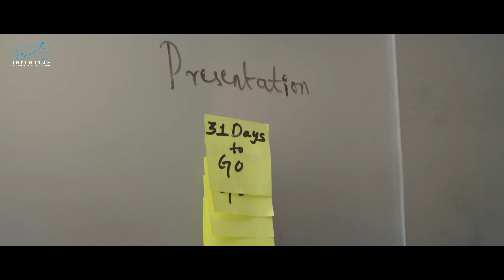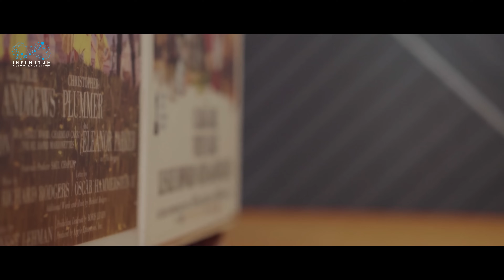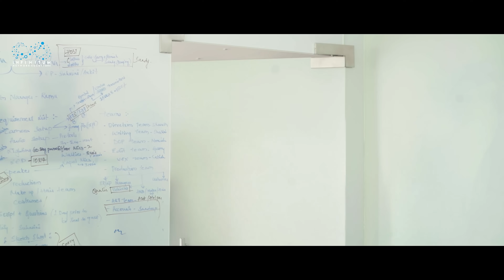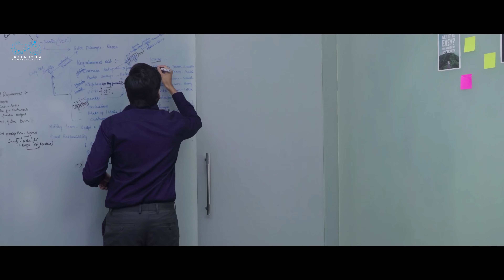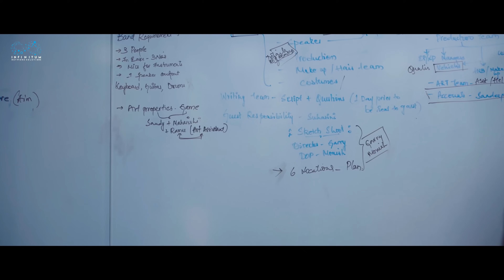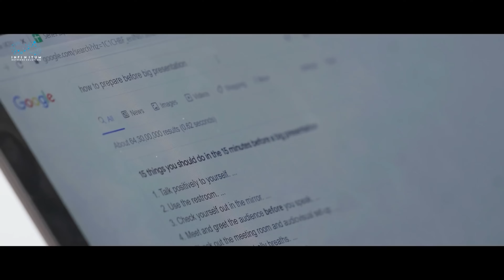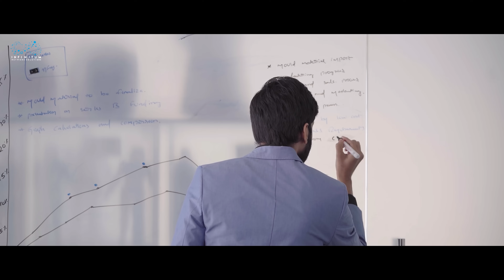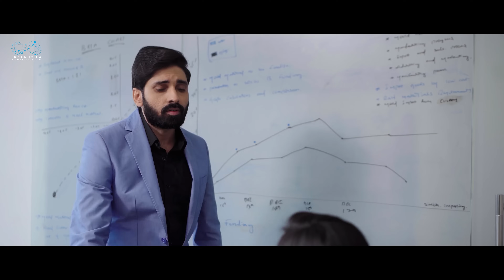Kundanapu Bomma Full Movie || Sheetal Gauthaman || Srividya || Yuva Chandra || Infinitum Movies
A rich successful brat chances upon a hapless yet independent woman and decides to change her life... only to prove a point! What she makes of the lemons he aims at her and her tryst with destiny is what makes her "Kundanapu Bomma".

Cast :
Sheetal Gauthaman, Yuva Chandra, Srividya Maharshi, Chandu JC, Trishul, Avinash, Suhani Mehra, Dolly Gayathri, Madhu, KP Kalidindi, Venkat, Jaya Naidu

Story
SD Chada

Director
Pavan Yenagandula

Music
Srujan Shashanka